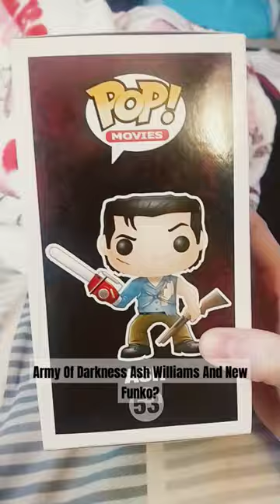Army Of Darkness Ash Williams And New Funko? 🪚